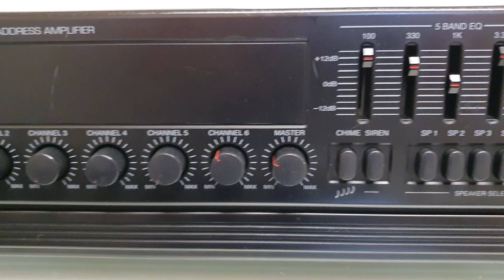INTERIM PA 4000 DEMO